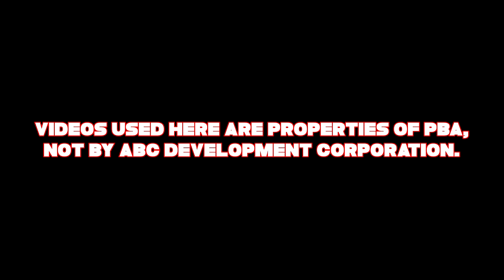GINEBRA VS BLACKWATER COMMISSIONERS CUP 2019 | FULL GAME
SOURCE: PBA CONNECT